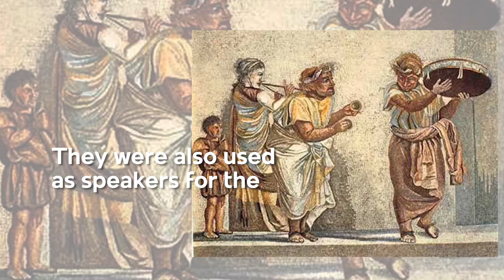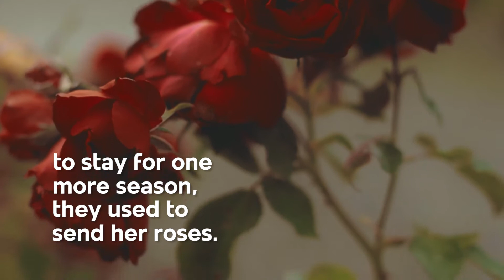Curious facts about theaters and plays | A brief history of the art of theater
A little theater immersion.

The theater is one of the oldest artistic representations on the planet. It has gone through various situations over the years that have made it what it is today. There is a lot behind its history and evolution. Discover it in this video!